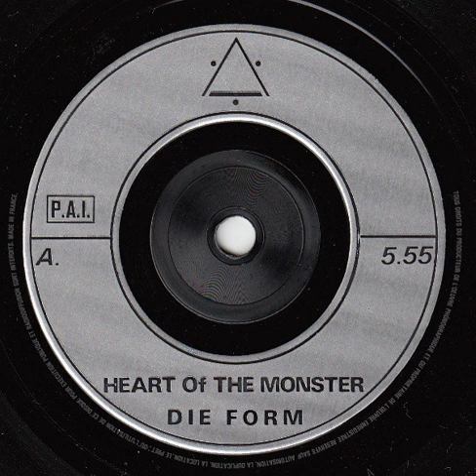Die Form ‎– Heart Of The Monster [Front De L'Est]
Dark industrialized black leather minimal with heavily compressed TR-606 kick drums for maximum impact by Die From as contained on the LTD 7'' Heart of the Monster.

Label: Front De L'Est ‎– Front S0001
Format: Vinyl, 7", Limited Edition, Numbered
Country: France
Released: 1984
Genre: Electronic
Style: Electro, Minimal